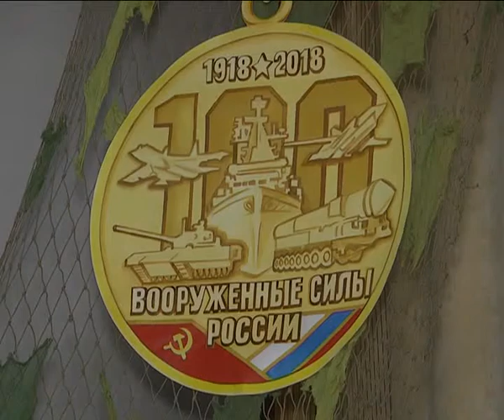КунгурТВ 02 03 2018 Награждение к 100 летию ВС РФ